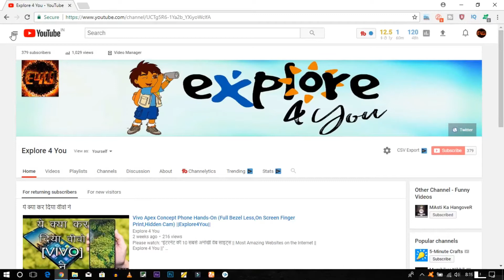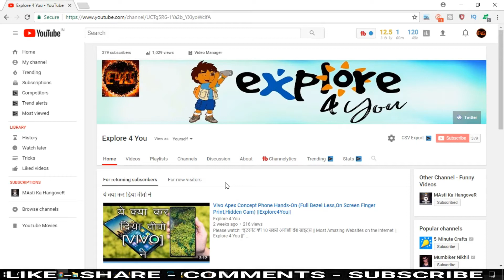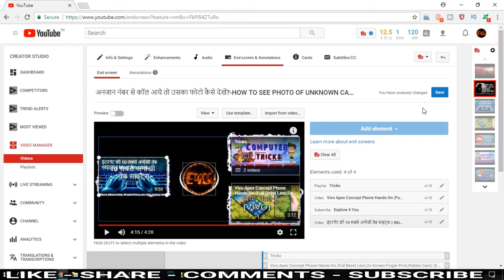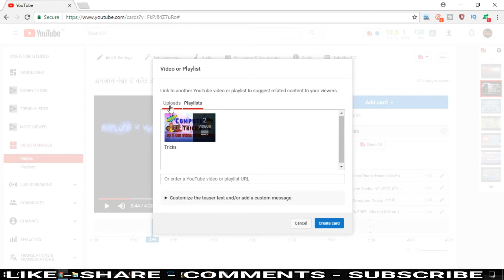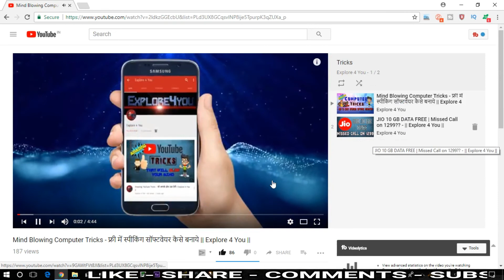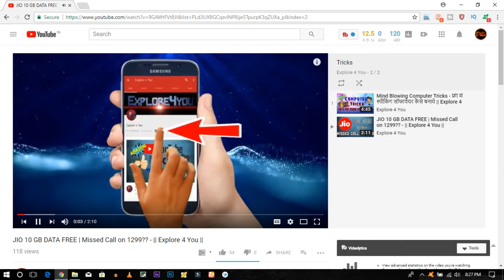How To Get 1000 Subscribers & 4000 Hours Watch Time || Explore 4 You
Hello Friends, in this videos i gonna explain the legal way to increase your YouTube subscribers and watch time quickly and how to find trending topics.
so friends watch full videos and follow all steps.

2- how to increase watch time on youtube in hindi
4- how to increase views on youtube
7- youtube watch time increase tricks
8- how to promote your youtube channel
9- how to promote your youtube video
10- how to viral your youtube video

Explore 4 you
Explore for you
E4U